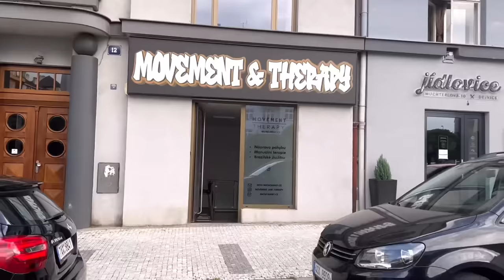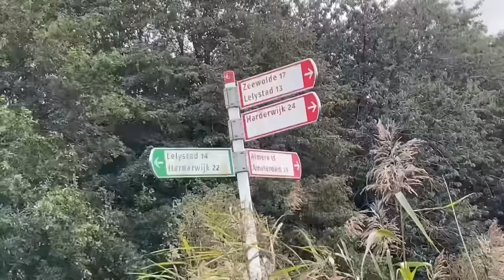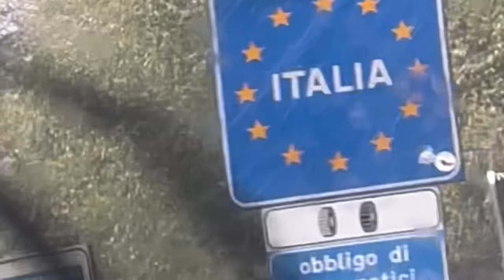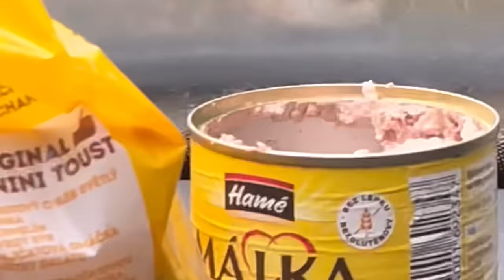Zpátky doma - VLOG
Většinu našeho vybavení máme odsud:
(Travelight. I stan tu najdeš)

Pokud bys nás chtěl na téhle cestě finančně podpořit:
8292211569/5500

Editováno na mobilu v Aplikaci KineMaster